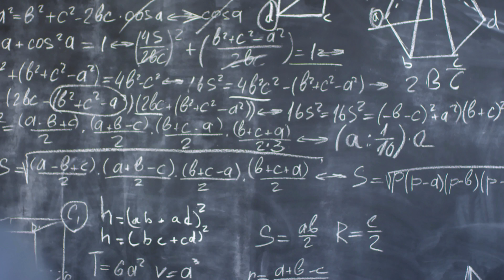Some interesting facts about teachers day, you must know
In this video, I will discuss some interesting facts about teacher's day in India.
Also, about Dr. Sarvapalli Radhakrishnan.

Thanks!